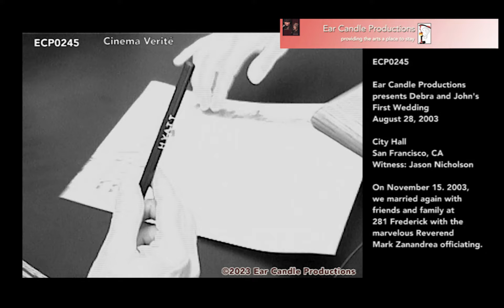ECP0245 Ear Candle Productions documents the first Bassham wedding conducted at City Hall 082803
ECP0245 Ear Candle Productions documents the first Bassham wedding conducted at City Hall 082803. They married again and invited friends and family who could not attend in August, to their home a few months later.  Fun was had by all (in another movie).